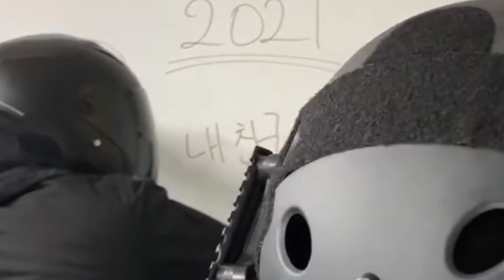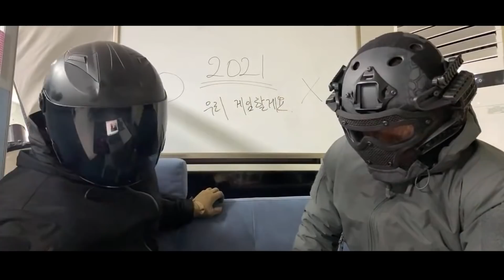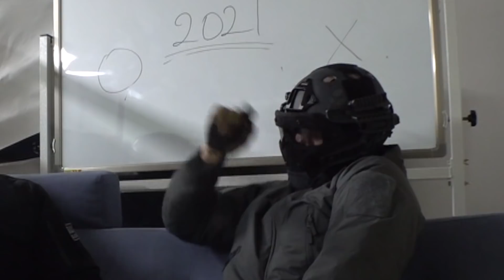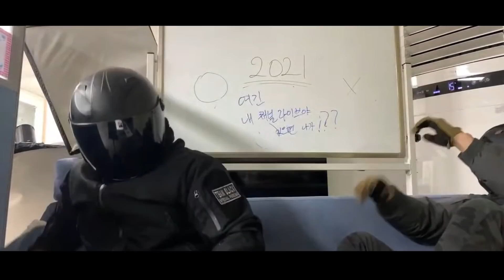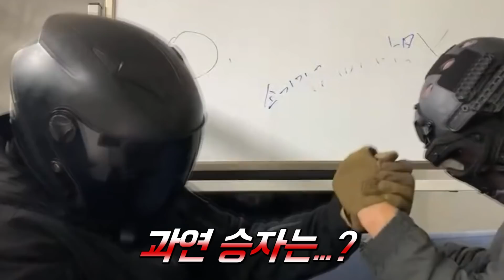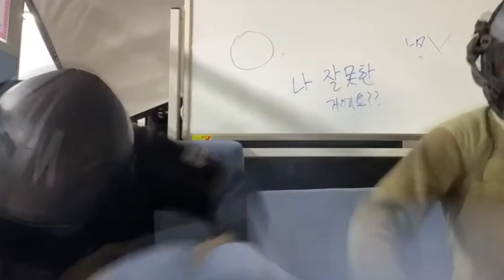세상에 없는 실시간 라이브/진검승부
겜임은 어려워..